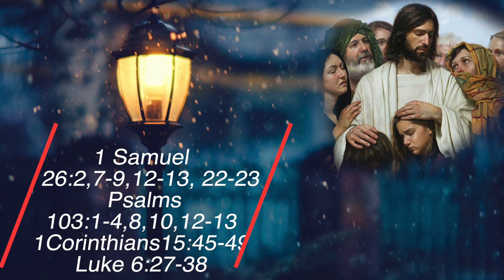7th Ordinary Sunday | English Reflection |24-02-2019 | by Fr.Christuraj,SHS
This video contains spiritual thoughts on the liturgical reading of the Catholic Church.